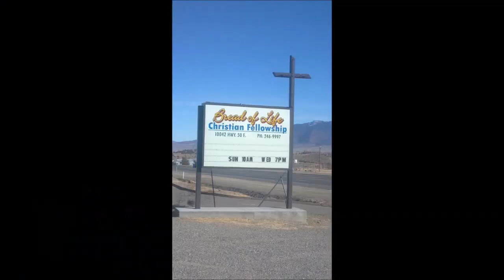Children's Lesson ~ Strike the Rock